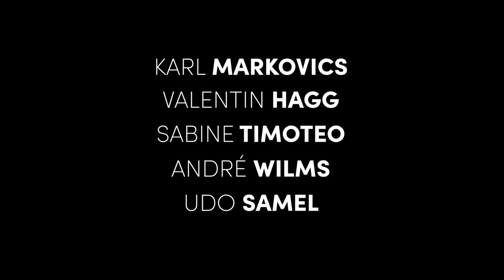Wie ich lernte, bei mir selbst Kind zu sein | Trailer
Der Film basiert auf André Hellers Buch, in dem er Szenen und Begebenheiten aus seiner Kindheit aufgreift und diese in die Geschichte eines Jungen mit blühender Phantasie verwandelt.